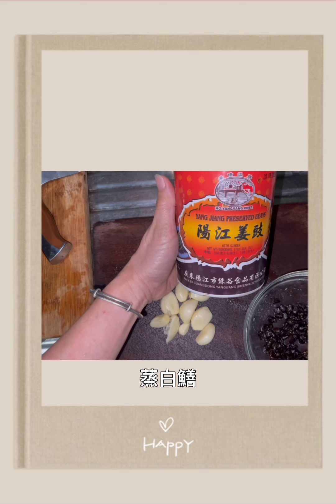豉汁盤龍鱔（中文字幕）港式家常菜#簡單做法😋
蒜頭🧄大約8-10粒／豆豉2湯匙🥄／半條白鱔／生粉水半茶匙及生油少許／切碎蒜頭及拍碎豆豉／蒸10分鐘左右+葱段+芫茜+滾生油及生抽